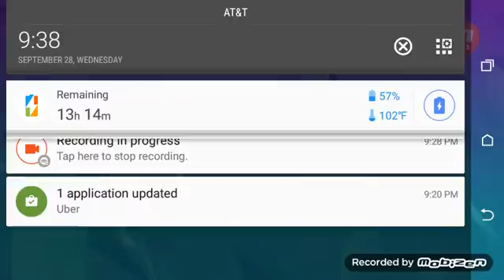I Have No Skillz What so Ever:Game Review Stunt Rush